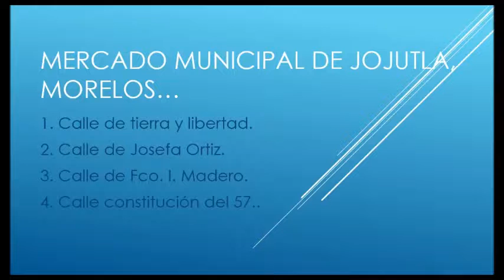DESPUES DEL TERREMOTO LAS CALLES DEL MERCADO DE JOJUTLA, MORELOS, 2017